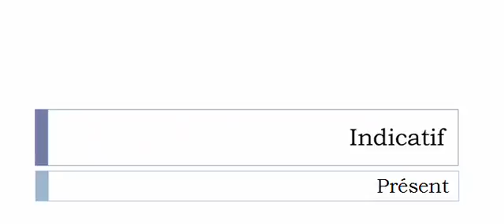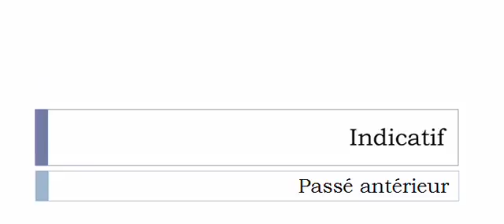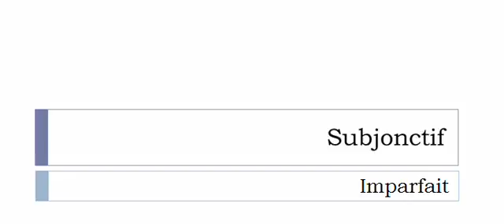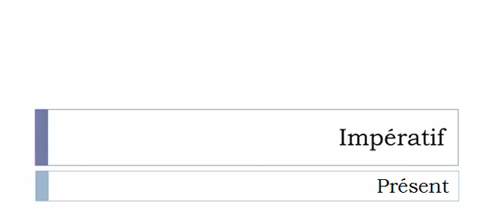French conjugation Verb = Affabuler